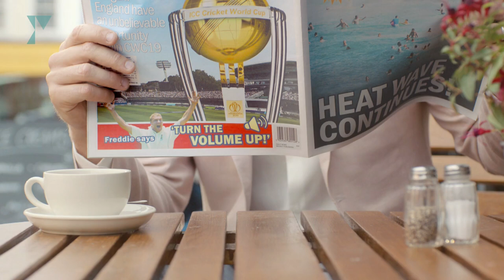Best cricket anthem in the world |T20 world cup 2024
Discover the best cricket anthem in the world that unites fans, celebrates the spirit of the game, and sets the perfect tone for every match. Listen to the ultimate cricket song now!

Header Tags:

1: Best Cricket Anthem in the World
2: The Ultimate Cricket Song for Fans
3: Why This Anthem Stands Out
4: Celebrating Cricket with Music
5: Listen to the Best Cricket Anthem Today
Body Content in video:

1: Best Cricket Anthem in the World

Cricket is more than just a sport; it's a passion that unites millions of fans worldwide. The best cricket anthem in the world captures this spirit perfectly. Whether you are in the stands, at home, or on the go, this anthem brings the excitement and energy of cricket right to you.

2: The Ultimate Cricket Song for Fans

This cricket anthem is a favorite among fans for its catchy tune and inspiring lyrics. It has become synonymous with major cricket tournaments and is often played to rally the crowd and cheer on their favorite teams. The anthem’s powerful beats and energetic rhythm make it an instant hit, ensuring that it resonates with cricket enthusiasts everywhere.

3: Why This Anthem Stands Out

What makes this cricket anthem the best in the world? It’s the perfect combination of melody, lyrics, and passion. The song's composer and lyricist have expertly crafted a piece that embodies the essence of cricket. The anthem not only boosts team morale but also brings fans together, creating an electrifying atmosphere.

4: Celebrating Cricket with Music

Music has always been a crucial part of sports culture, and cricket is no exception. This anthem has been played at some of the most iconic cricket events, making it a timeless piece that celebrates the sport's rich history and vibrant present. It's more than just a song; it's a celebration of the game and its fans.

5: Listen to the Best Cricket Anthem Today

Don’t miss out on experiencing the best cricket anthem in the world. Click the link below to listen and get ready to be pumped up for the next big match. This anthem is guaranteed to get you in the cricketing spirit and make you feel part of the global cricket community.